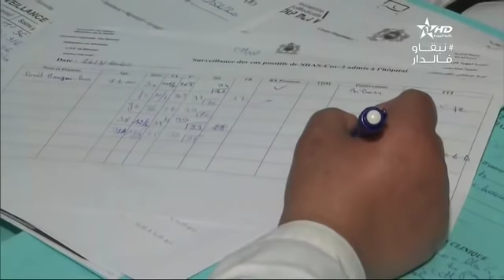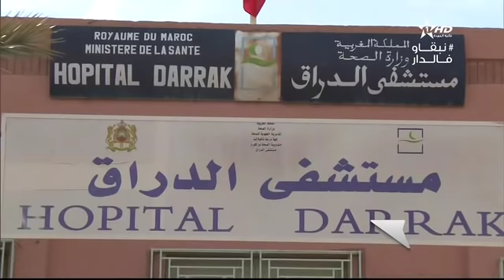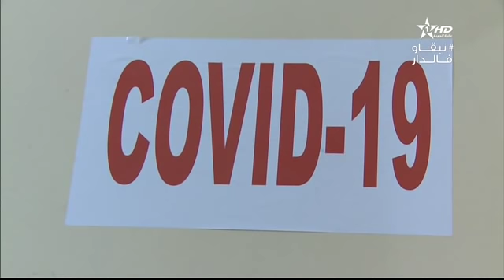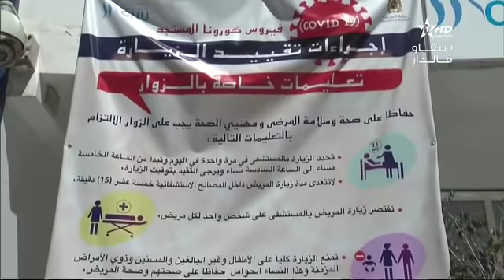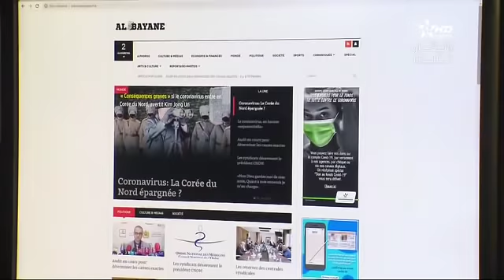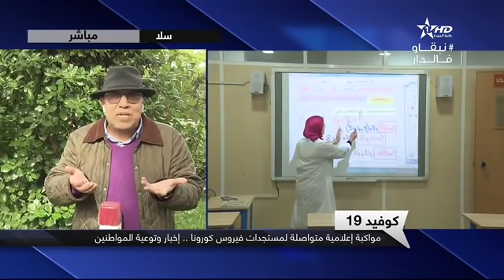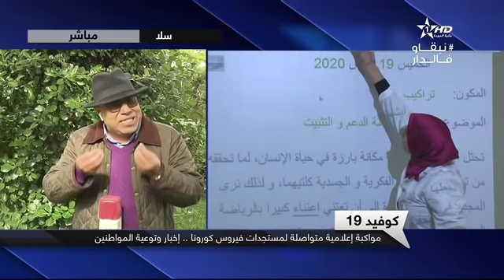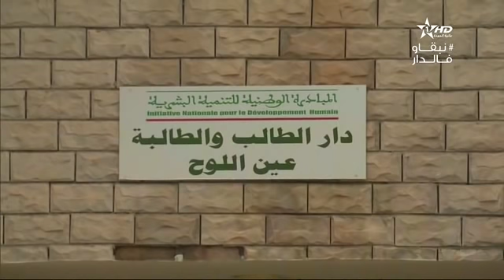النشرة الإستثنائية الثانية فيروس كورنا 04/04/2020